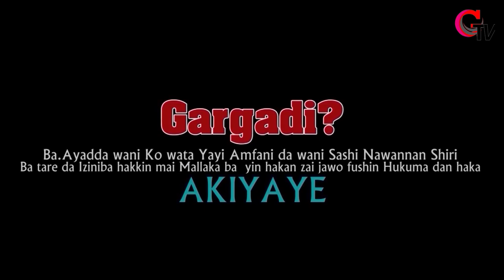ZARAR BUNU 1&2 Latest Hausa Film 2021